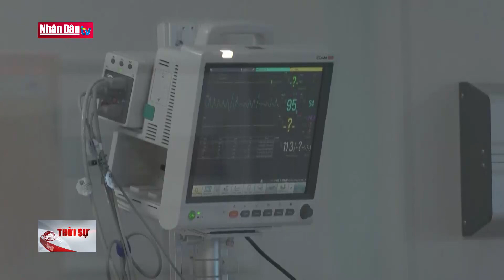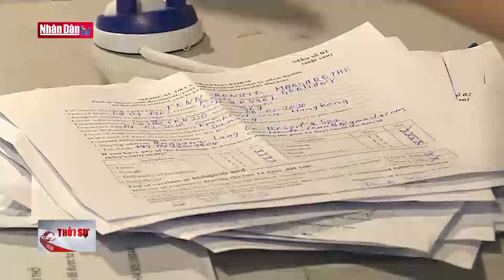Cập nhật tin Covid-19 cuối ngày 30-11-2021